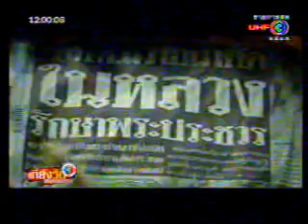49 07 31 News MV